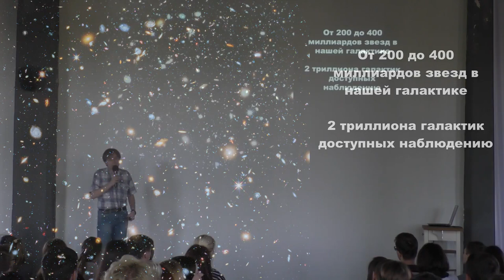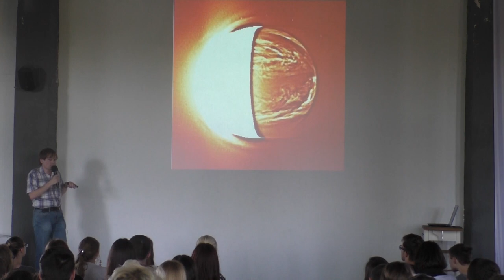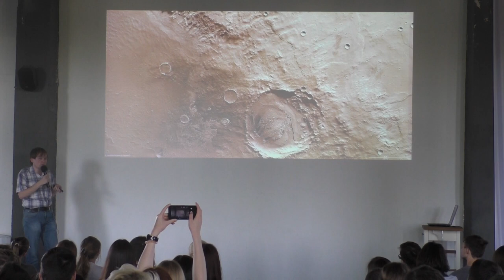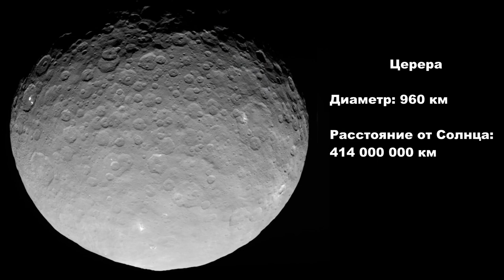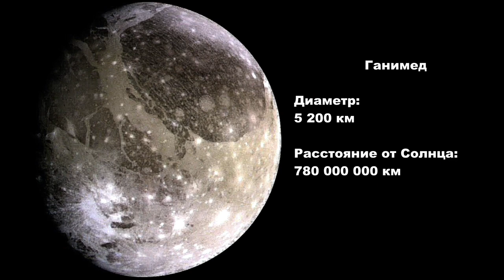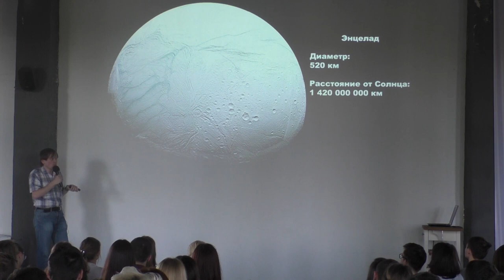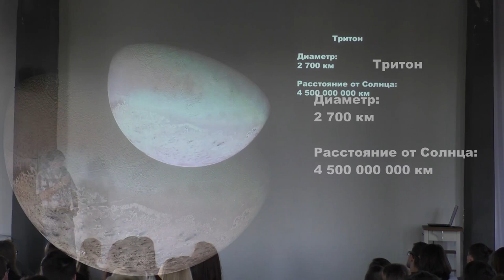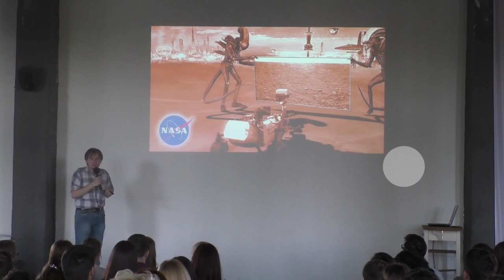Кирилл Размыслович - В поисках жизни в Солнечной системе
Веками человечество интересовал ответ на вопрос «есть ли жизнь на Марсе?». Но красная планета далеко не единственное место в Солнечной системе, которое может быть обитаемо. Из лекции блогера и популяризатора космоса Кирилла Размысловича вы узнаете, на каких из соседних небесных тел еще стоит поискать жизнь.